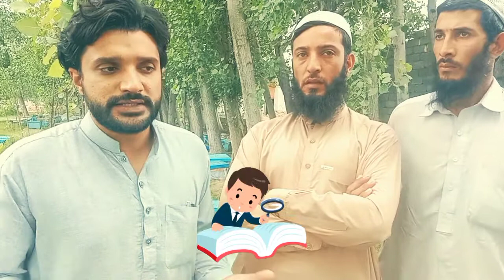How To Check/Research The Disease The American Foulbrood and Chalkbrood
Varroa Mite Treatment || Varroa Mite Treatment Hindi

German , Turkey , 5 Fram mini Nucs Full Details

Modern Honey Bee Workshop of Pakistan || Modern Honey Bee Box || Most Advanced beehive workshop

Honey Bee Research Lab Visit in NARC Islamabad | HBRI Research Lab | NARC

Party of 1000 Subscribers in Our Channel Honey BF || ہمارے چینل کے
1000  سبسکرئب پورا ہونے کی پارٹی

Artificial Queen insemination || مشین کے ذریعےہنی بی کوین کو کیسے میٹ کرتے ہیں ؟

How Increase The Number Of Honey Bee Without Season

irani Honey Bee Hive || مکھیوں کا بکس ایرانی

Without season how  bees are increased

شہد کی مکھیوں  کا عالمی دن کے موقعے پر فری بکس دے گئے

Be sure to do this with bees in the summer .
گرمیوں میں مکھیوں کے ساتھ یہ کام ضرور کریں

This Queen Will Be Die . But Why ? اس کوین کو مار دینا چاہئے ۔ مگر کیوں

How To Honey Bee Farming at Home

Types of Honey Bees in Urdu/Hindi Part 1

Honey Bee Types in Pakistan Part 2

Make the Best Queen Without Lifting the Egg || part 1

How To Honey Bee Farming at Home || Honey Fa
rming at Home

Bee Man || Honey Bee Farming

Honey Harvesting Machine in Pakistan

Eliminate Unemployment Learn Business, Take Pocket Money

Make the Best Queen Without Lifting the Egg

Grafting Queens for Beginners Part 1

Grafting Queens for Beginners Part 2

Grafting Queens for Beginners Part 3

Grafting Queens for Beginners Part 4  || Queen Grafting || Queen

Beekeeping Tools Prices in Pakistan || Beekeeping Tools and Equipment

How To Start Beekeeping Business || Beekeeping For Beginners

Honey bee Short Video Full HD

Best places in Pakistan During Spring For Honey Bees || Bee Farming

Honey Bee New Technology || New Technology Honey Bee || Amazing Working

Big Mistek in  Honey Bee Migration || Honey Bee Farming In Pakistan

Honey Bee Migration information || Honey bee farming in pakistan

Honey Harvesting in Pakistan || Honey Harvest || Honey Harvesting

Honey Bee Farming in Pakistan || Honey Busines in Pakistan

How do you cage a queen bee

How To Process Honey For Sale || Sale Honey In Pakistan || Sale Honey

Azad Chaiwala Worng || Azad Chaiwala Exposed || Azad Chaiwala

Bee Pollen Video || Bee Pollen In Pakistan

Honey Bee Farming in Pakistan | Honey Bee Farming | Honey Harvesting

Part 1

Bee Framing in Pakistan | Honey Bee Farming | Honey Harvesting

Original Honey Test Bangla

Bee Framing in Pakistan
Beekeeping in Pakistan | Honey Bee Farming | Honey Farming in Pakistan

Honey Farming in Pakistan | Bee Farming in Pakistan

1 : how to start honey bee farming
2 : how to start honey bee farming in pakistan
3 : how to start honey bee farming at home
4 :how to start honey bee farming malayalam
5 : how to start honey bee farming in hindi
6 : beekeeping in pakistan
7 : honey beekeeping in pakistan
8 : beekeeping training
beekeeping training in hindi
9 : harvesting honey in pakistan
10 : honey compilation wild honey harvesting satisfying videos,

Honey Bee Farming in Pakistan

Honey bee Farming Traning in Pakistan 2020

Honey bee Traning in Urdu / Hindi

Sarch Facebook . . . HoneyBF